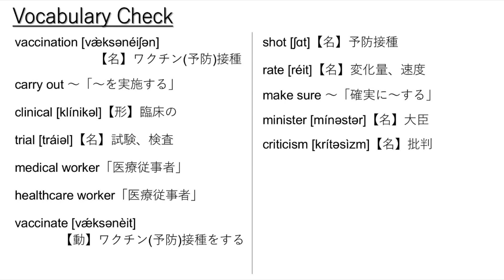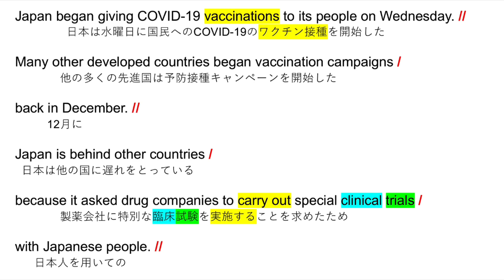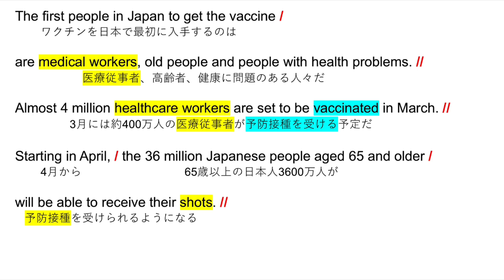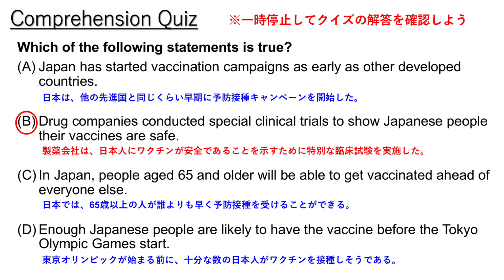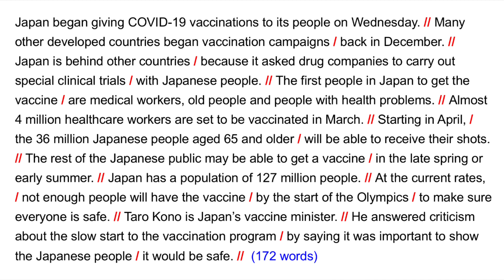日本、新型コロナワクチン接種開始【英語リスニング】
00:18  リスニング1回目
01:33  語句チェック
02:28  リスニング2回目
03:47  サイト・トランスレーション
06:17  全訳〜クイズ解答
06:36  オーバーラッピング音声開始
07:54  シャドーイング音声開始

大学受験や民間試験の英語リスニング対策に使える動画を投稿しています。英語でニュースを聞き取れるようになりたい、留学して英語で授業が受けられるようになりたいといった方にもおススメです。アメリカ政府が運営する国際公共放送局Voice of Americaが発信しているニュースの中から日本人に馴染み深いトピックを教材に選んでいます。